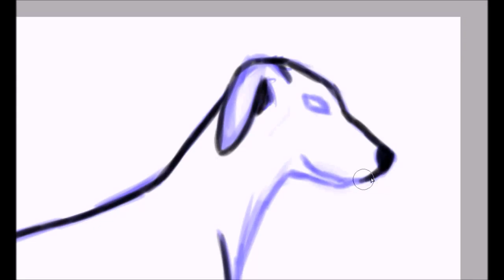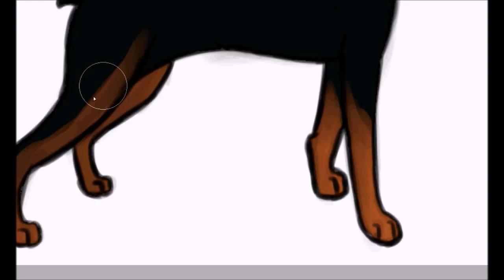Kimya speedpaint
Speedpaint of my new dog!